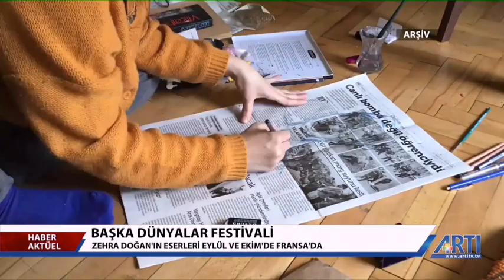Artı TV • Haber Aktüel - 26 Haziran 2018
Haber Aktüel 11:00 Bülteni, Meral Peker - 26 Haziran 2018